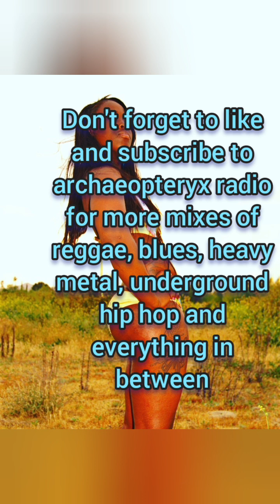so Jah Seh. The music of Bob Marley and the wailers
peace in Israel , peace in Palestine, freedom for all people.